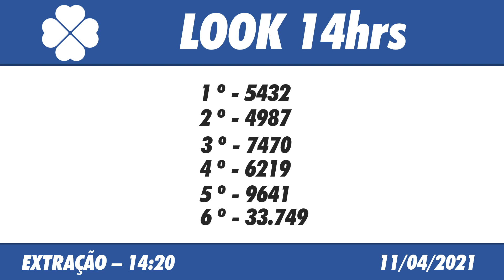🍀 Resultado do Jogo do Bicho Look Goiás 14:20 – Resultado da Look 11/04/2021